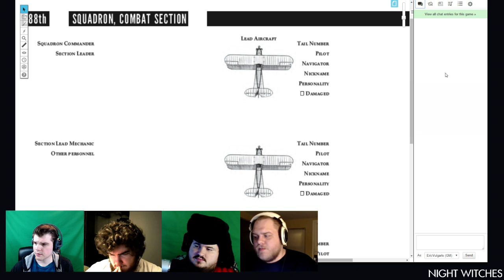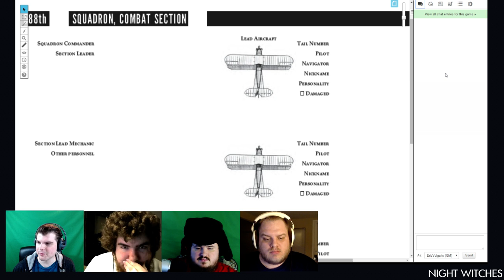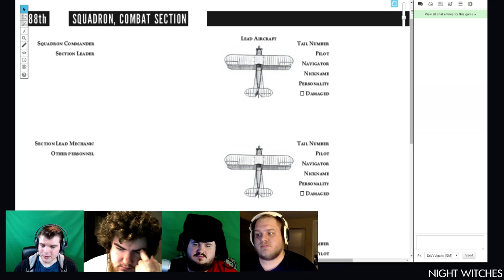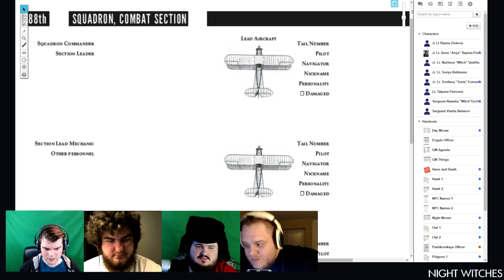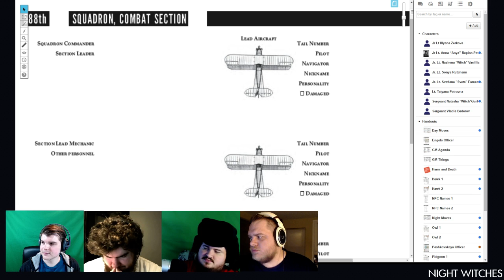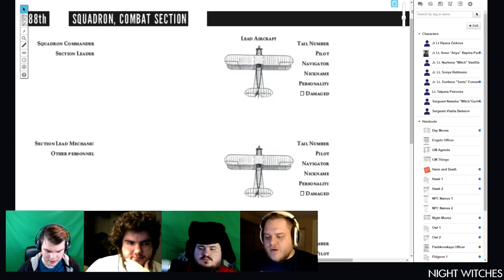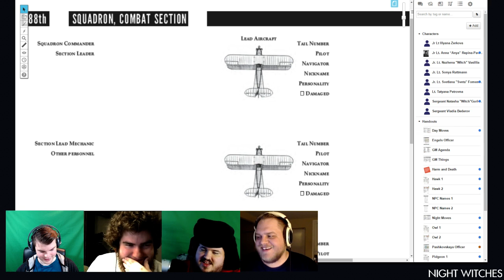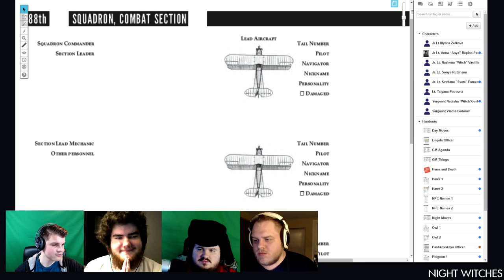EricVulgaris Presents: Night Witches RPG Episode 1.1 [Duty Station 1]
Night Witches is a RPG by Jason Morningstar about the 588th: the Soviet-Era WW2 all-female night bomber regiment.